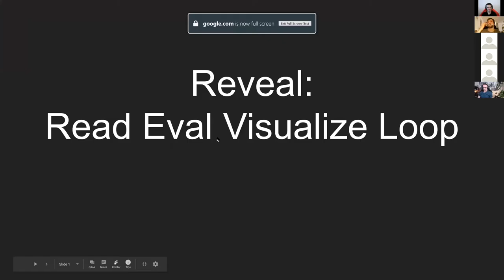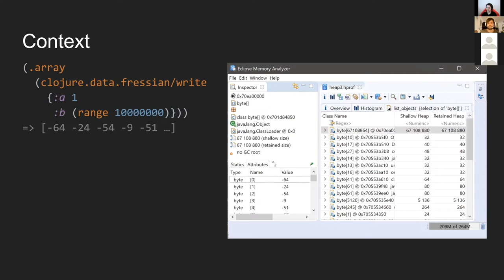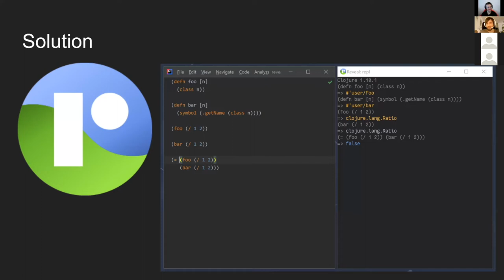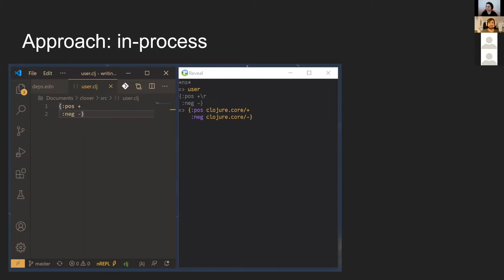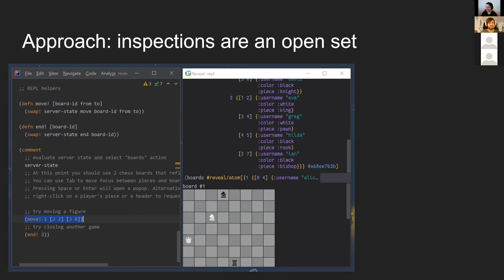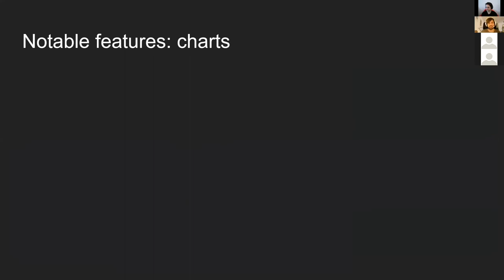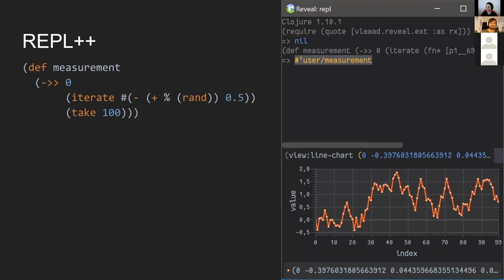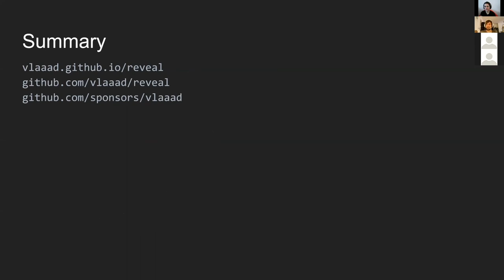Reveal: Read Eval Visualize Loop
Abstract
Reveal is a Clojure REPL with UI that enables data exploration in a way never seen before: select printed text and evaluate code directly on a value that produced it, build charts only using data, explore object fields in debugger-like inspector, easily create views that matter to you or your domain. In this talk I'm going to explain what is Reveal, why I made it and how to use it.

Bio
Vlad, Software Developer living in Stockholm.